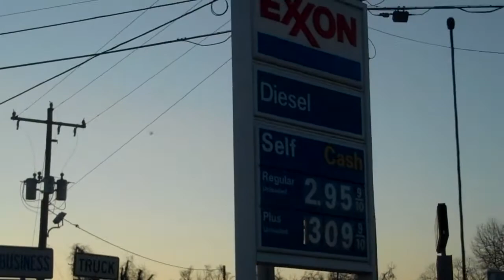Shockley Ferry Road in Anderson,SC..Ride with Jimmy Gilstrap..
Recorded on January 27, 2011 by Jimmy Gilstrap..